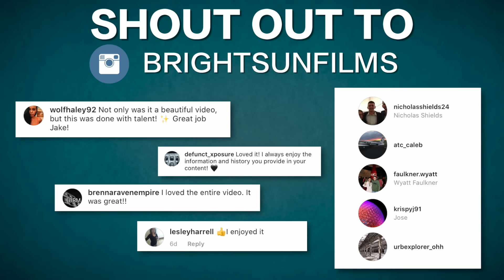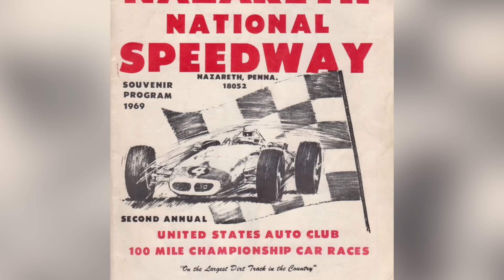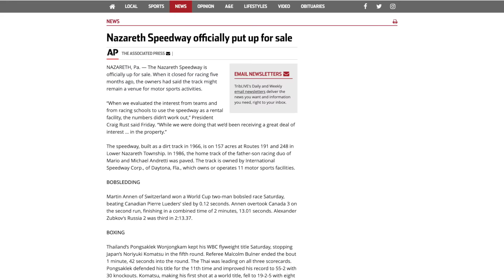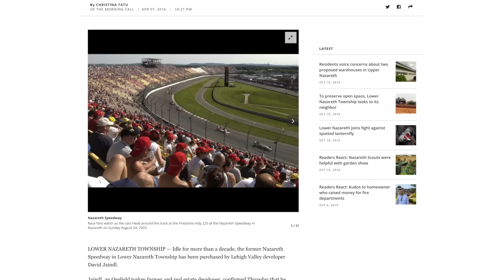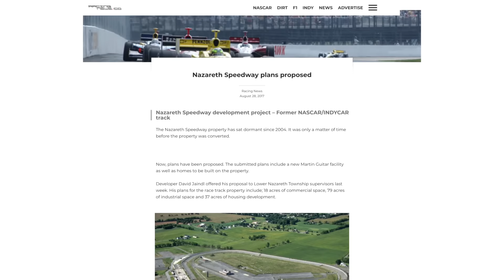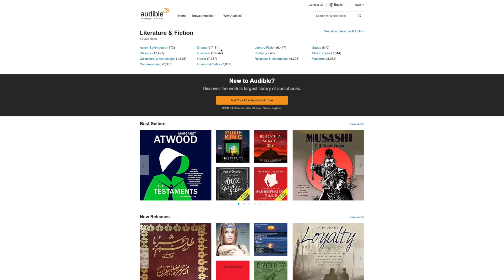Abandoned - Nazareth Speedway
Throughout the history of American racing and Nascar, there have always been legendary tracks. However in some incredible cases, track facilities that were left behind for one reason or another are left completely abandoned in modern time. Today let's take a look at how a legendary, Nascar race track met its current fate.

BrightSunFilms 2019